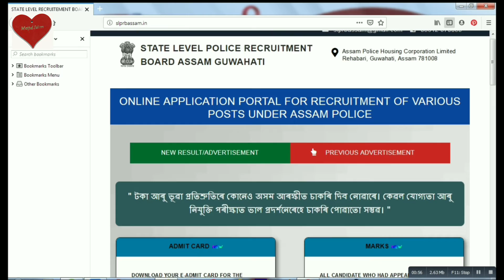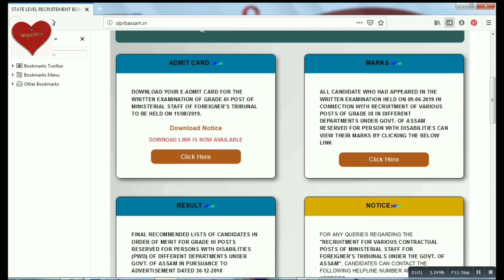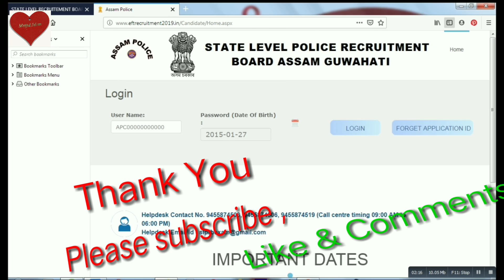How to download Assam police admit.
Assam police admit card download কেনেকৈ কৰিব

Download কৰিবলৈ তলৰ লিংকত click কৰক

videoটো ভাল লাগিলে like কৰিব

লগতে Please

মোৰ hannelটো Subscribeকৰিব